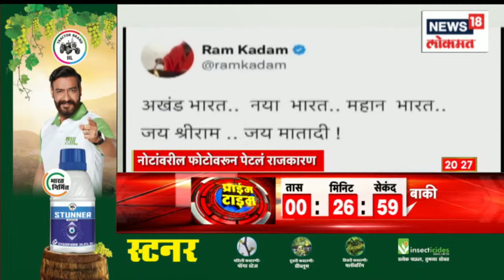Currency Note Photo Controversy : 'आप'पाठोपाठ भाजप नेते सरसावले, मोदींचाही फोटो छापण्याची मागणी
Maharashtra BJP MLA Ram Kadam added Prime Minister Narendra Modi and Hindutva ideologue VD Savarkar to mix as he suggested four new currency notes in a race set off by Arvind Kejriwal's demand to put Hindu deities' images, too, on the notes.

नोटांवरील फोटोवरून राजकारण सुरु आहे, नोटांवर कोणाचे फोटो असावेत ?  भाजप नेत्यांकडून 4 Photo Tweet करण्यात आले आहेत.

n18oc_news